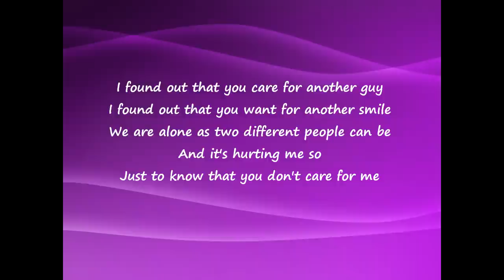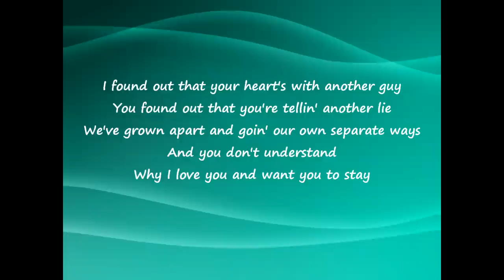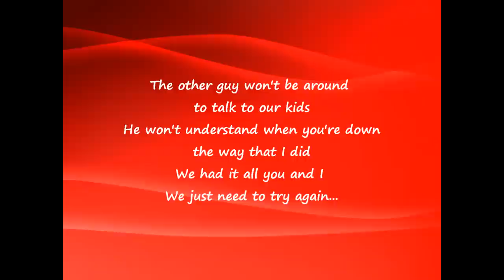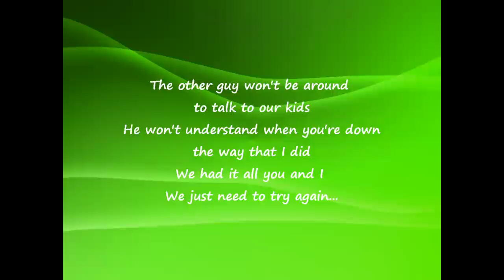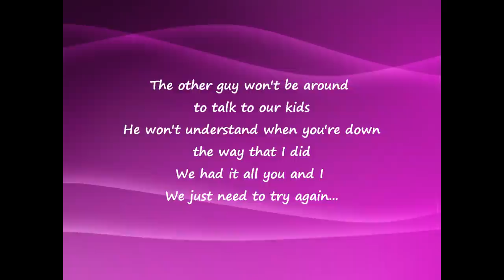Little River Band - The Other Guy (Lyrics)